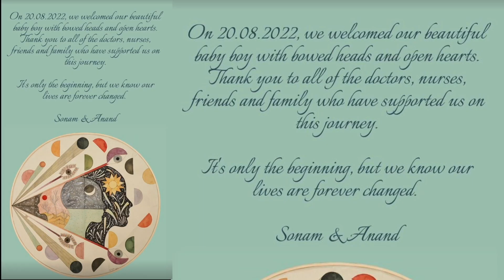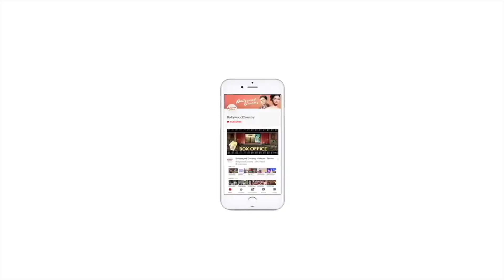Sonam Kapoor-Anand Ahuja's baby boy's first glimpse out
Sonam Kapoor and Anand Ahuja welcomed their baby boy on August 20, 2022. On Friday, Sonam got discharged from the hospital and arrived at her father Anil Kapoor's house.